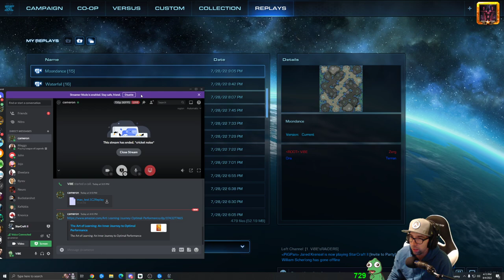Coaching 2500 Zerg - Tips to improve the fundamentals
I help Cameron get better at StarCraft!